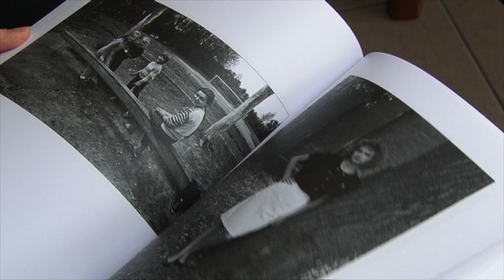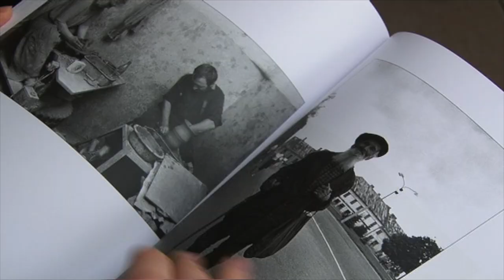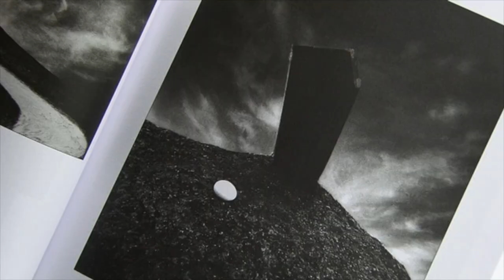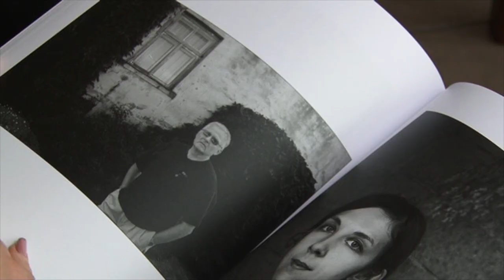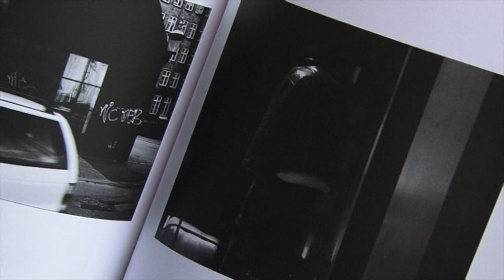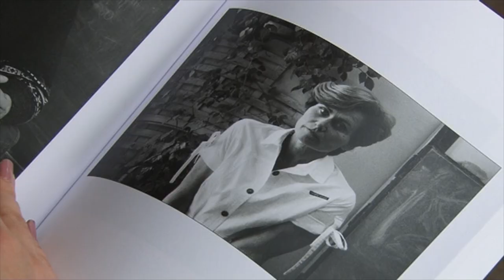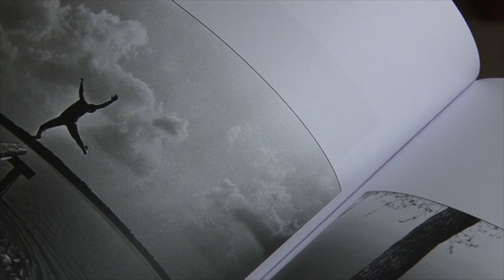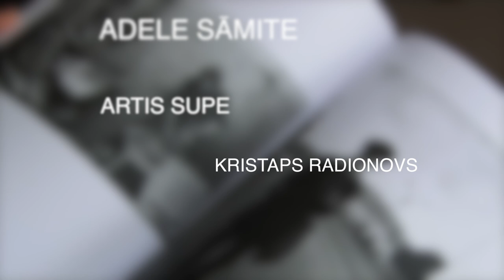Post Scriptum ciemojas pie Vitauta Mihalovska. OTV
Fotogrāfija - smags darbs vai veiksme? Saruna ar fotogrāfu Vitautu Mihalovski.